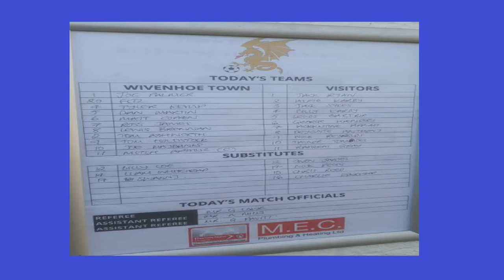Wivenhoe Town 3-1 Frenford. Thurlow Nunn Eastern Counties League Division 1 South. Sat29Jan2022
Wivenhoe win this tussle of playoff hopefuls in a scrappy contest at Broad Lane, as a superb late Mitch Arthur strike all but ends the Ilford side's hopes for an end of season extension, whilst also consolidating Dragons' foothold within the top 5.